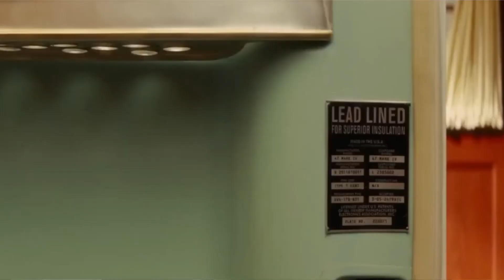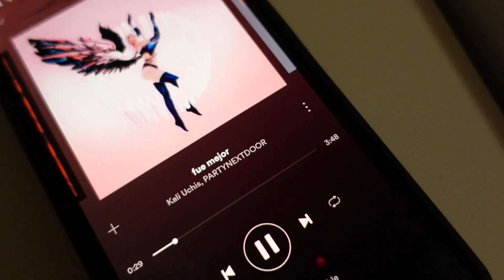vlog ~ boulder, colorado.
this vid makes me look like I have a drinking problem

depop @sapphirepsyche

LINKS